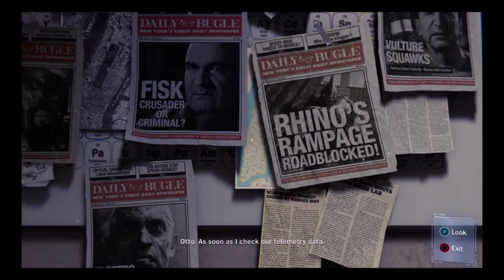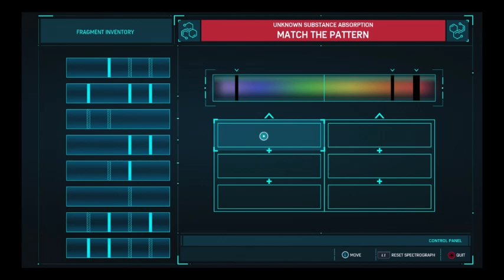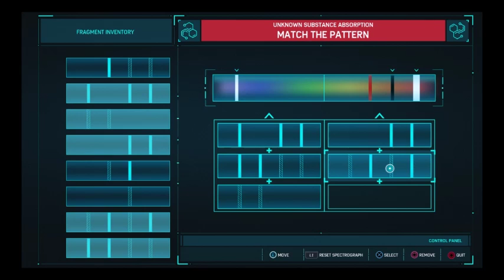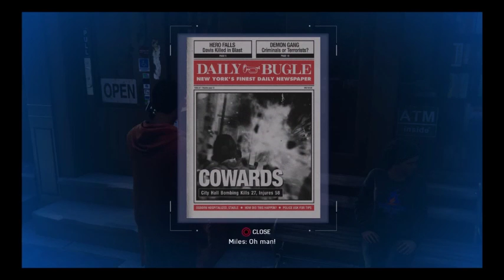Let's Play Some Marvel Spider-Man Part 21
Puzzles! Science! Insanity!!!